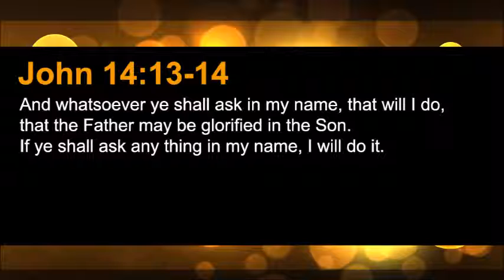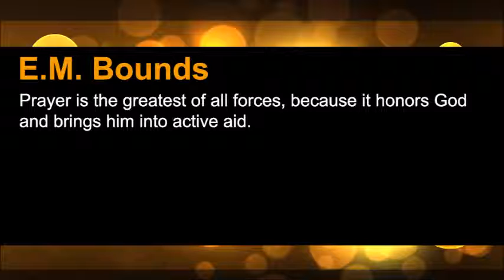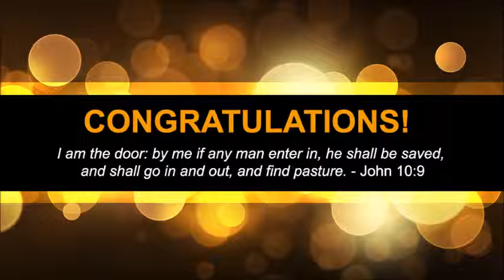The Prayer Motivator Devotional #23: How Prayer to God Brings Help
The main purpose of this simple broadcast is to motivate you and encourage you to pray. Because if I can get you to pray, all sorts of wonderful things will begin to happen for you, your family, and whatever God has called you to do. We do not pray based upon our subjective feelings, we pray based upon objective facts based upon the Word of God. Today, I'm going to talk about how prayer to God brings help.

Our prayer motivator verse for today is John 14:13-14, which says: "And whatsoever ye shall ask in my name, that will I do, that the Father may be glorified in the Son. If ye shall ask any thing in my name, I will do it."

Our prayer motivator quote for today is from E.M. Bounds, who is one of the men God used to impact my life on this important matter of prayer. He said, "Prayer is the greatest of all forces, because it honors God and brings him into active aid."